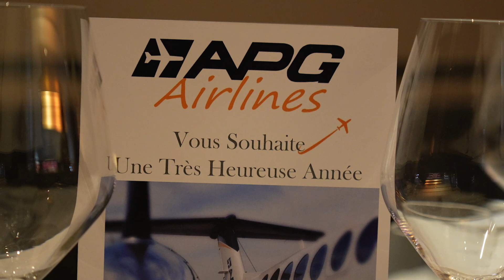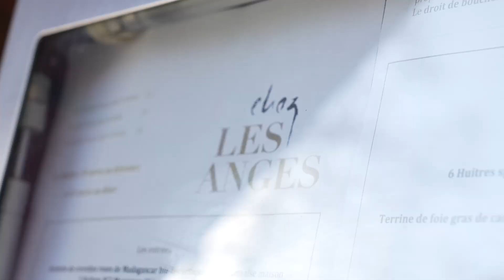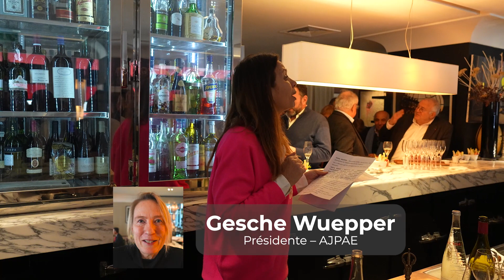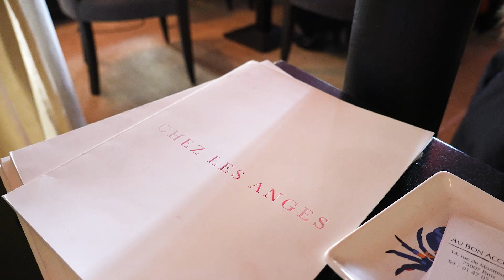71ème Déjeuner APG